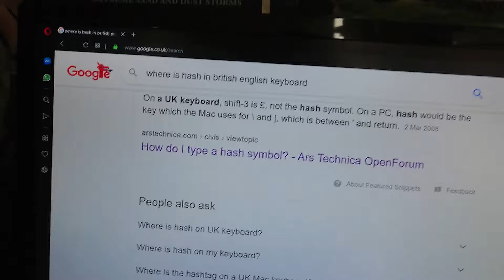How to type the # (hash) sign with a UK keyboard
In this short and sweet video, I'll show you how to locate the # (hash) key on your keyboard. I did a lot of research online and couldn't find a solution. The most common answer online is shift + 3 or alt + shift + 3. But my keyboard layout was a bit different. The key is just above the enter button denoted by a backward slash. I brought the virtual keyboard up and then found the approximate location and worked around it. Again, this is to help locate the key on a British keyboard make by an American company (Microsoft).